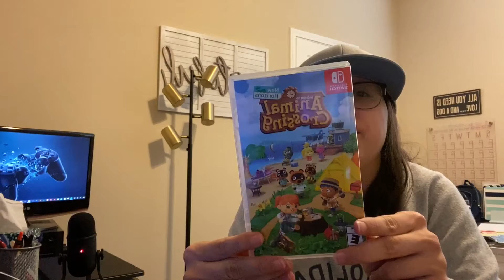What I got for Christmas 2020! CHRISTMAS GIFT HAUL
Merry Christmas! I hope yall enjoy this video and have a blessed day!!